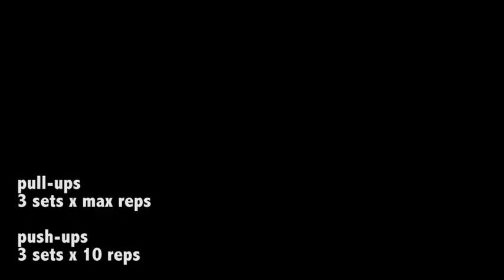Just another office day grind.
This video was really more intended to test my latest video editing skills (and also to make me feel good about myself for still working out).  I'm thinking of having my students create something like this as part of their requirements in Fitness training 1 or 2. So if any of my future students are watching this, prepare yourselves.